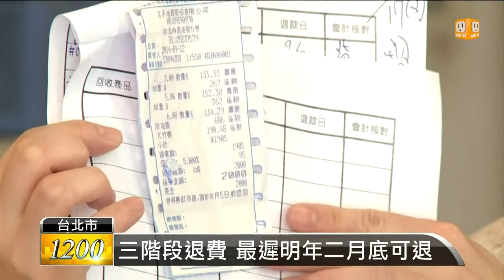【2014.09.17】太子油飯更正 憑發票可全額退費 -udn tv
因為用上劣質豬油導致產品受汙染的太子油飯，原本只讓消費者憑空盒才可以退費，但發票不給退被消費者罵翻，消保單位也介入調查。今天太子油飯態度大轉彎，宣布改憑發票退費，空盒則不能退，因為多數接的是大筆訂單，業者也會分成三階段，主動通知訂購者，最遲到明年2月底前，都可以到門市辦理退費。完整內容 , FB , Twitter , G+